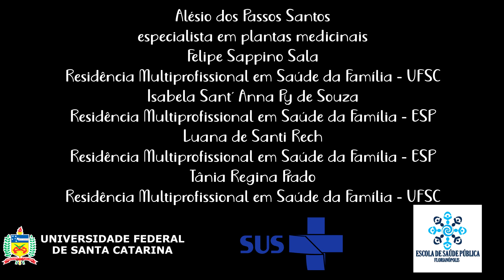Açafrão - Curcuma longa L.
Vídeo do especialista Alésio dos Passos Santos para o projeto Fito Código do SUS Florianópolis.